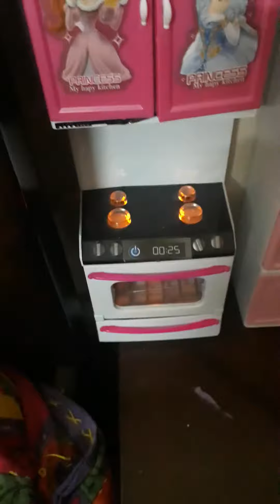How to play With Barbie Kitchen Set and other Accessories. happy time with bani kitchen set